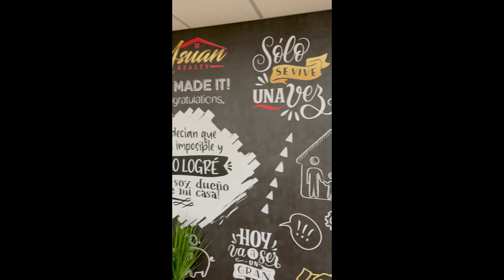Lo soñe, lo trabaje y ya es una realidad!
Nunca dejes que te digan "No se puede". Hasta las cosas mas grandes que sueñes las puedes hacer siempre que te lo propongas y no descanses hasta alcanzarlas.

Fernando Figueroa Rey
Real Estate Associate